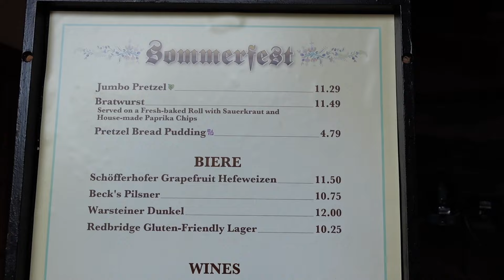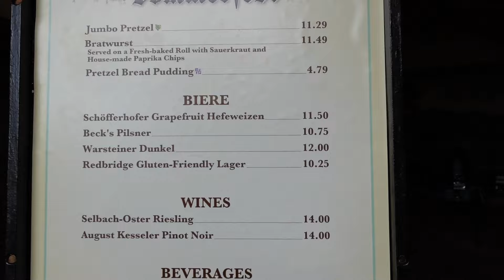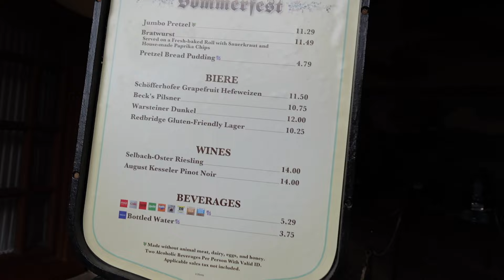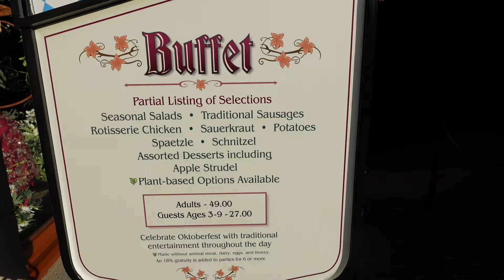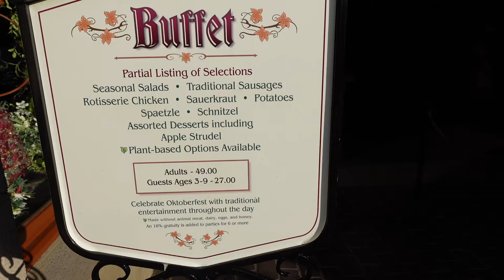Germany at Epcot- World Showcase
Kommt heute mit uns nach Deutschland in Epcot.